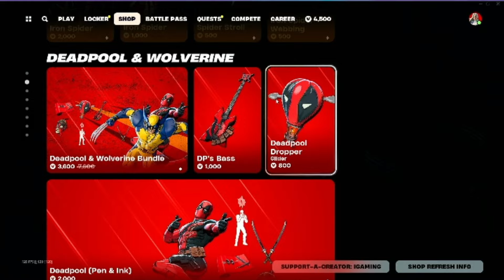🔥 Fortnite Item Shop Update August 25, 2024! Captain America, Mogul Master, and More! 💎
Hey Fortnite fans! Welcome to your daily Fortnite Item Shop update Today  for August 25, 2024 (August 24, 2024). Today’s shop features some epic new additions that you won't want to miss:

🛡️ Captain America: Step into the shoes of the first Avenger with the iconic Captain America skin, complete with his legendary shield!
🏂 Mogul Master: Hit the slopes with style! Choose from various national variants of the Mogul Master skin, perfect for winter warriors.
...and more!

Don’t forget to check out these fantastic new items and pick up your favorites to stand out on the battlefield.